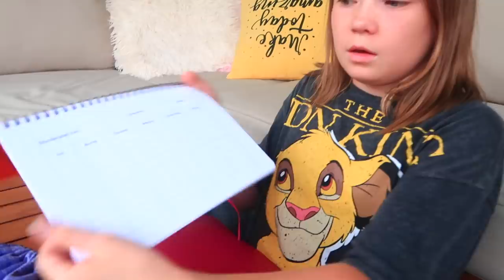Собираем РЮКЗАКИ в Школу / Первый ДЕНЬ В ШКОЛЕ/ BACK TO SCHOOL сестрички лайф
Собираем РЮКЗАКИ в Школу. Сегодня первый день в школе, мы покажем нашу канцелярию , наши рюкзаки, что возьмем в школу, что в пенале, ручки  и карандаши.